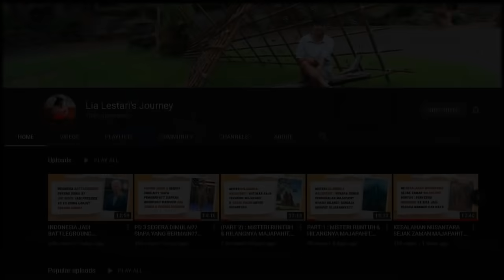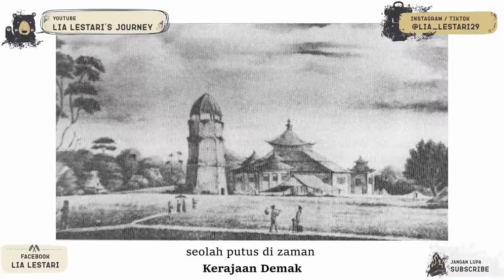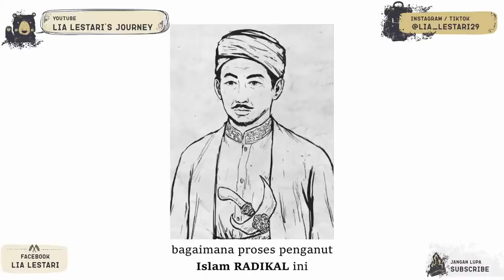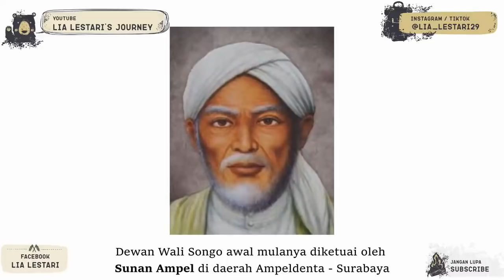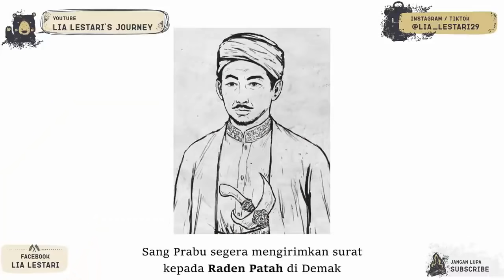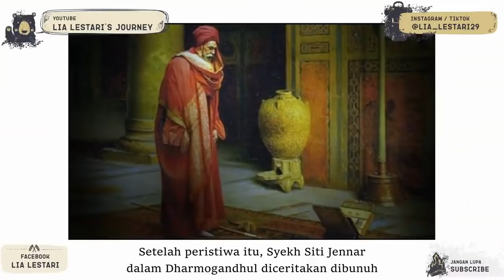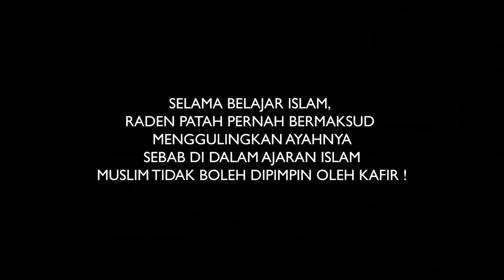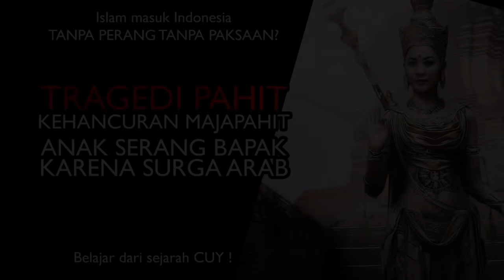TRAGEDI PAHIT KERUNTUHAN KERAJAAN MAJAPAHIT - ANAK SERANG BAPAK KARENA SURGA ARAB